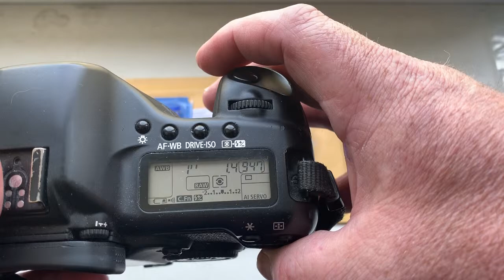For Тарас К.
Dandelion Chip Canon EOS EF original. Free pre-programming for all buyers. NEW.